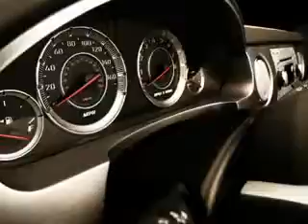2014 Chevrolet Cruze Chevrolet of Homewood Homewood, IL 60430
Chevrolet Cruze Check out this Tungsten Metallic Chevrolet Cruze Sedan, equipped with a 4 Cylinder engine and an automatic transmission.
MILES: 16,904
VIN:1G1PE5SB7E7437447

18033 Halsted ST.